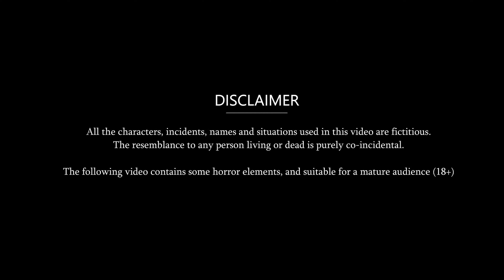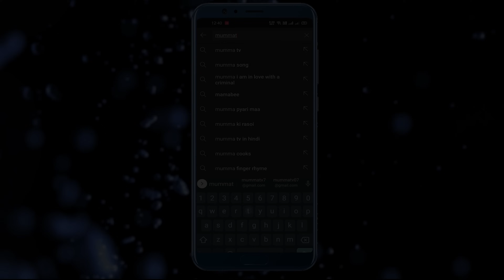काली बहू करे सेवा गोरी बहू खावे मेवा : Saas Bahu Moral Stories in Hindi | Khani in Hindi | Kahaniya